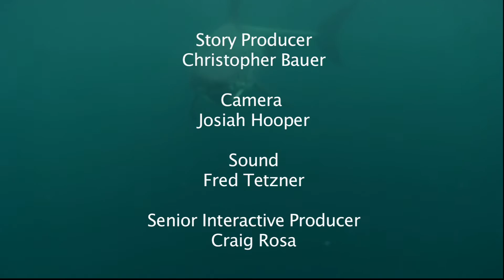The Great White Shark Song: Live at the Farallones! - KQED QUEST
To celebrate autumn's return of the great white sharks to the Farallon Islands and the opening of the new Farallones exhibit at Cal Academy, KQED QUEST presents "The Great White Shark Song: Live at the Farallones!" by Andy Brandy Casagrande IV. Rock on! Rocks!